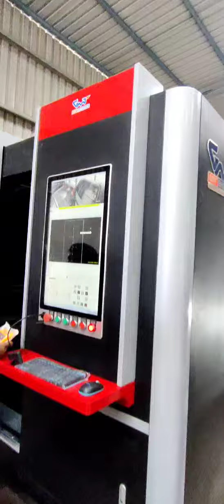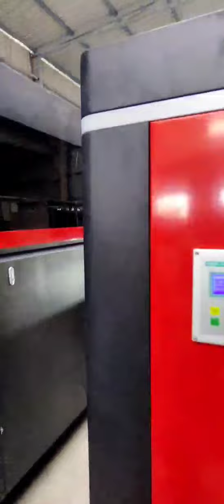GGL 3015 GMAC 1000W Commissioning Video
GGL 3015 GMAC 1000W Machine Comissioning Video in Kakinada, Andhra Pradesh. FOR MORE INTERESTING UPDATES, FOLLOW US AT